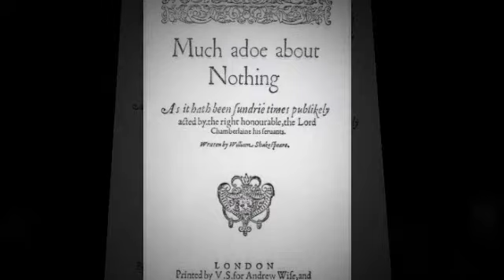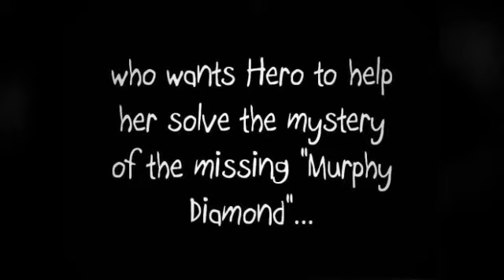Shakespeare's Secret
Book trailer for Shakespear's Secret by Elise Broach